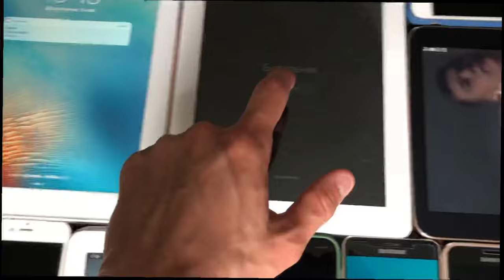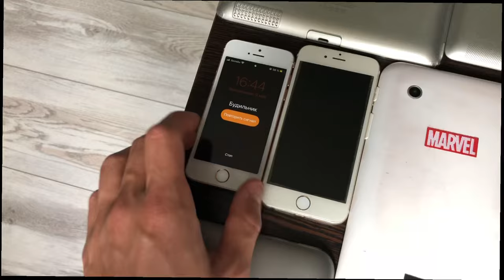20+ Phones Alarm Clock Sound & Vibration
20+ Phones Alarm Clock Sound & Vibration